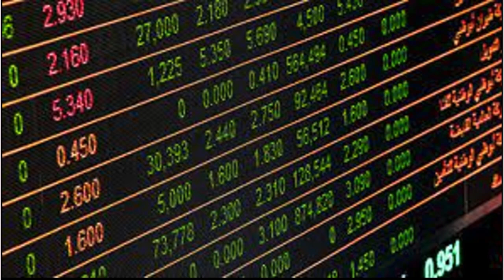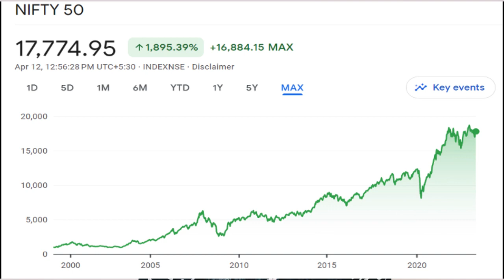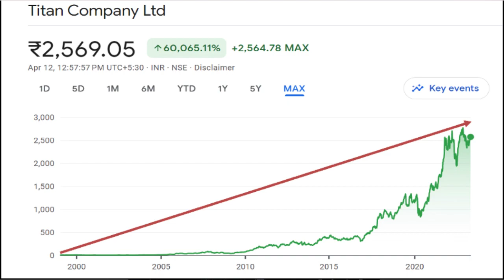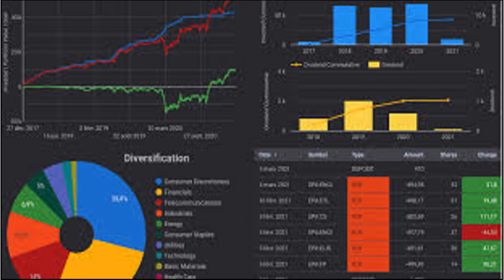Myths About the Stock Market | Reality & Myths of Stock Market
MythsAbouttheStockMarket | Reality&MythsofStockMarket
In this YouTube video, we will explore the reality and myths surrounding the stock market. Many people have preconceived notions about investing in stocks, often based on hearsay or outdated information. We will debunk some common myths about the stock market and provide a clear understanding of the reality of investing in stocks.

We will discuss the potential risks and rewards of investing in the stock market and provide some tips on how to navigate this complex and ever-changing landscape. Our goal is to help viewers gain a better understanding of the stock market so that they can make informed decisions about their investments. Whether you're a seasoned investor or a novice, this video will provide valuable insights into the reality and myths of the stock market.

Following queries have been addressed in this video:
What are some common myths surrounding the stock market?
What is the reality of investing in stocks?
What are the potential risks and rewards of investing in the stock market?
How can one navigate the complex and ever-changing landscape of the stock market?
What are some tips for making informed decisions about investments in the stock market?

Stock market myths
Share Market Myths
Investing in stocks
Potential risks and rewards
Navigating the stock market
Informed investment decisions
Stock market reality
Common investing misconceptions
Understanding the stock market
Beginner's guide to investing
Stock market strategies
NSE
BSE
Sensex
Investment tips
Viral video
Trending video
Financial planning
Portfolio management
Equity market
Mutual funds
Investment opportunities
Trading strategies
Stock market education
Market volatility
Economic indicators.
Indianstockmarket
Sharemarketlatestnews
Investmenttips
Stockmarkettrends
Stockmarketanalysis
Sharemarketupdates
Viralvideo
Trendingvideo
Financialplanning
Portfoliomanagement
Equitymarket
Mutualfunds
Investmentopportunities
Tradingstrategies
Stockmarketeducation
Marketvolatility
Economicindicators